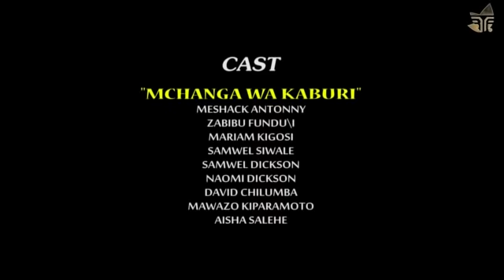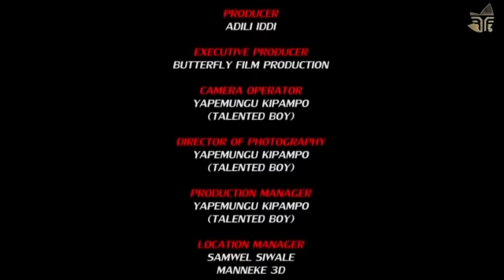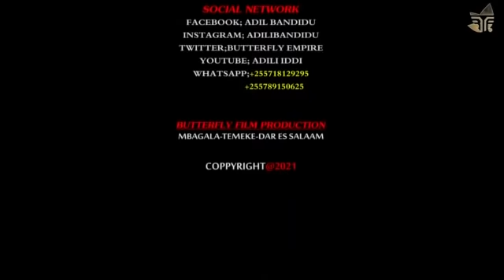MCHANGA WA KABULI - Bongo movie """Zabibu fundi & Nassoro chilumba